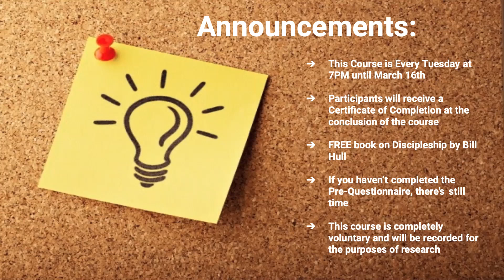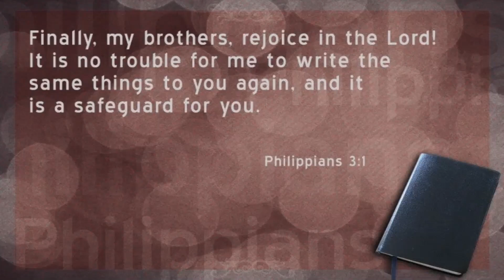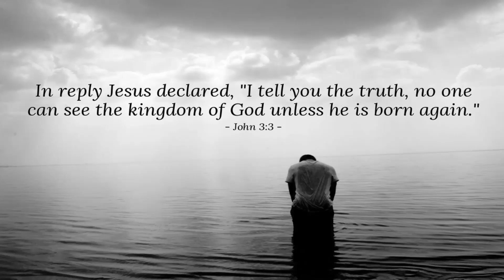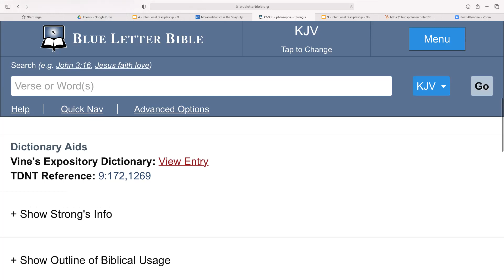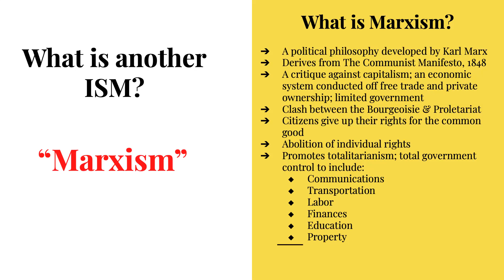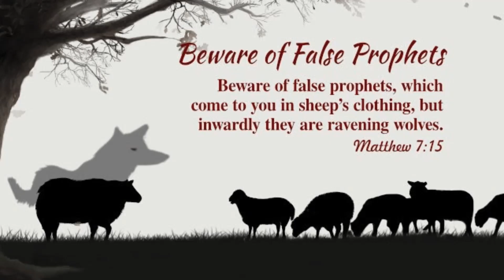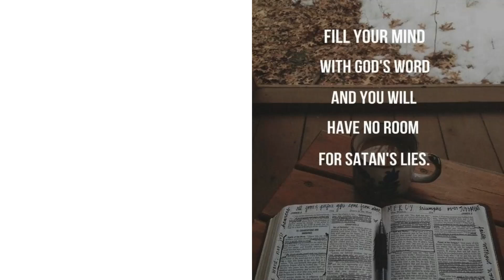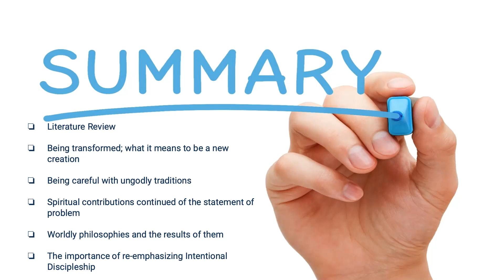Teaching Intentional Discipleship in an Age of Moral Relativism, Week 4, Bishop David Martinez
Check out Week 4's course on Teaching Intentional Discipleship in an Age of Moral Relativism that emphasizes.

- Being transformed; what it means to be a new creation

- Being careful with ungodly traditions

- Spiritual contributions to the statement of problem

- Worldly philosophies and the results of them

- The importance of re-emphasizing Intentional Discipleship and the Great Commission